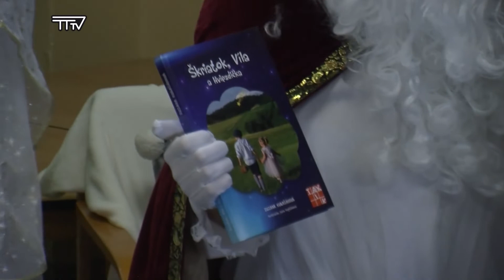Vysielanie TV Trenčianske Teplice, 51.týždeň 2020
* NA ADVENTNOM VENCI SVIETI TRETIA SVIECA
* MIKULÁŠ MEDZI DEŤMI MŠ